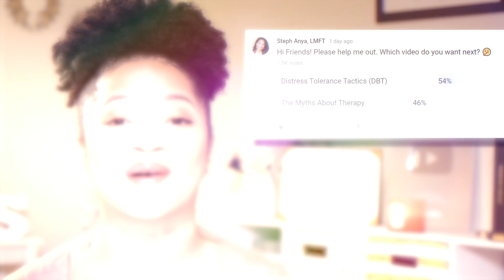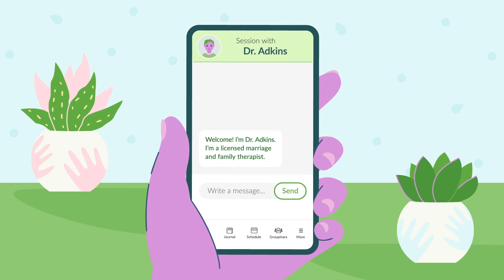Therapist Explains How to Stop Ruminating | Distress Tolerance Skills with DBT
What's Anya Mind, Friends?
In today's video, I'm sharing a bit about what I learned in a Dialectical Behavior Therapy (DBT) training. I was fascinated with the practical tips on how to avoid ruminating thoughts and explosive (or implosive) behaviors. I love good actionable tips! I hope you all enjoy this one and can share what you do to distract yourself in situations where you could potentially worsen your stressors with poor decisions in a difficult moment!

TIMESTAMP//
00:00 - Intro
00:41 - Sponsor
01:56 - What is DBT?
04:03 - A.C.C.E.P.T.S.

To book a 1-on-1 Q&A Session about becoming a therapist,

EXAM STUDY PREP (that I use)//

In-Video Music:
Lo-Fi Beat Prod. by NDO